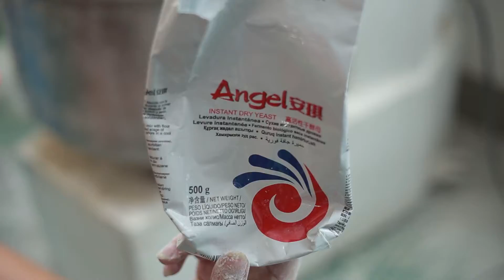SSS Made BP650 Flour Tortilla Wraps Production Line/ Chapati Roti Making Machine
Contact Lesley Wang from more details